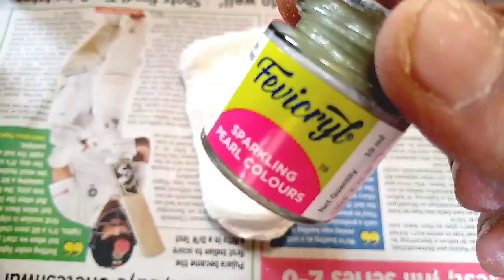Baby's hand and foot casting at home easy method/how to save baby memories life long/Taste my food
this is the video how you learn to save your baby's hand and foot casting at home using easily available things
Ingredients
Maida 1 cup
Salt 1 cup
Coconut oil